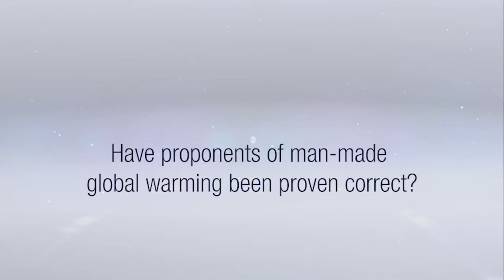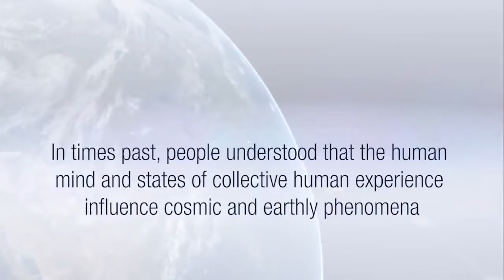SOTT Earth Changes Summary - January 2019: Extreme Weather, Planetary Upheaval, Meteor Fireballs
Sott Media

The solar minimum is taking its toll... and it's just the beginning. Among the worrying phenomena are record low temperatures as well as increased volcanic and seismic activity.

After months of copious precipitation and record breaking floods around the world, water is now falling as snow over the Northern Hemisphere.

Winter storm Gaia slammed 30% of the US, forcing road closures, flight delays, suspension of activities, and crop loses.

But that wasn't all. What was once a rarity, the "polar vortex" has split into 3 fronts plunging temperatures in Canada, the US, Europe and Asia well into sub-zero ranges. The northern US reached a record -48°C, disrupting normal life and all-time record snowfall in Chicago and St. Louise wreak havoc, stretching the cities to their limits. A sign of what is to come?

Central Europe and parts of the west were also blanketed by snow as records kept coming. So much so that it's now becoming the new 'normal.'

About 25 km above the Barents Sea in northern Scandinavia, temperatures reached a bone chilling -91°C, while 2 meters of snow buried parts of Italy and Austria. The cold temperatures forced the German government to declare a state of emergency, meanwhile the forests of Romania were also buried under meters of snow.

Asia and the Middle East also received their share of record snow; China reported record crop loses, Jordan, Iran and Lebanon were paralyzed by snow and cold temperatures, and northwestern Tunisia was forced to close 31 roads.

While parts of the Northern Hemisphere were experiencing record cold, Australia went through its hottest month on record - demonstrating the global effects of changes in the jet stream due to the solar minimum.

The accumulation of ice crystals in the upper atmosphere continue to cause 'portents in the sky' and facilitate electrical phenomena...

In addition to the property damage and loss of life, the extreme weather is crippling crop and livestock production. Along with it we will continue to see food prices rise around the world.

To understand what's going on, check out our book explaining how all these events are part of a natural climate shift, and why it's taking place now: Earth Changes and the Human-Cosmic Connection

Check out previous instalments in this series - now translated into multiple languages - and more videos from SOTT Media